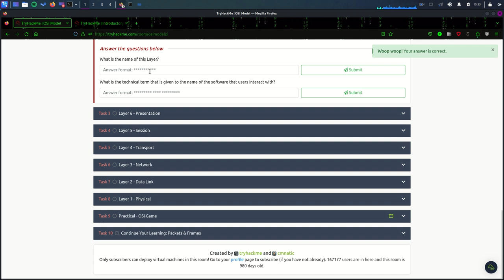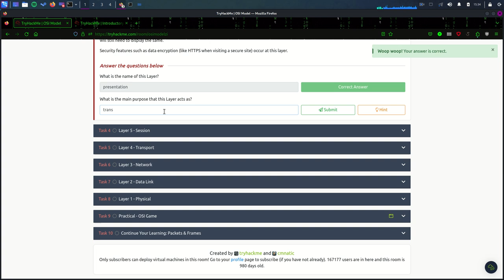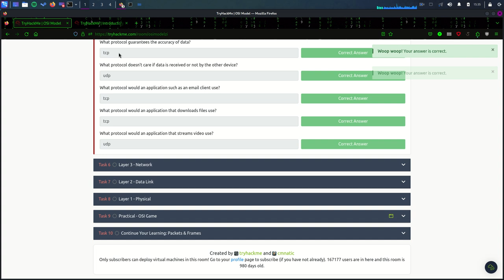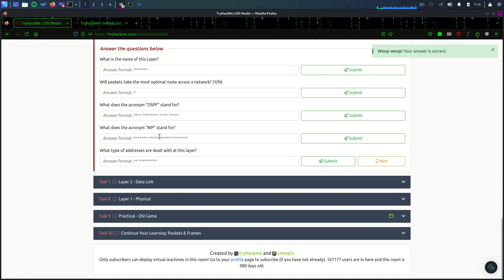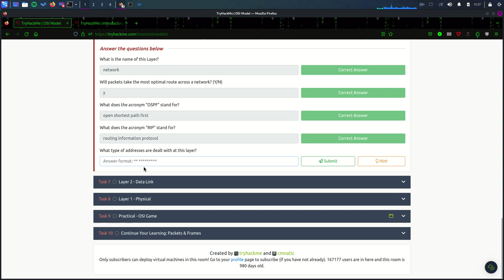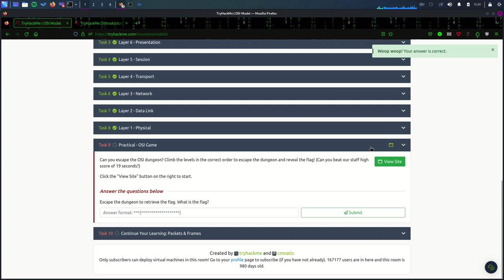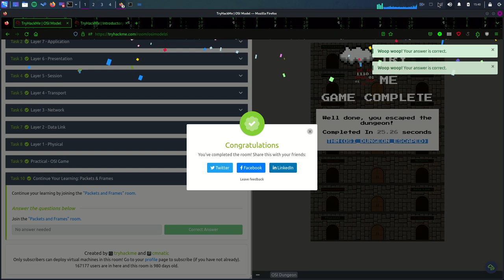how to become a hacker - practice example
OSI Model practice room on tryhackme website , it's really fun and educational site one of the best ways to learn cybersecurity as beginner !
one of the best investment i have done is passing a year subscription on tryhackme .

if you want to get 5$